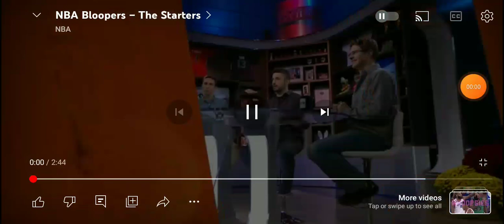Nba Bloopers The Starters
Nba the starters tomorrow December 23 2023